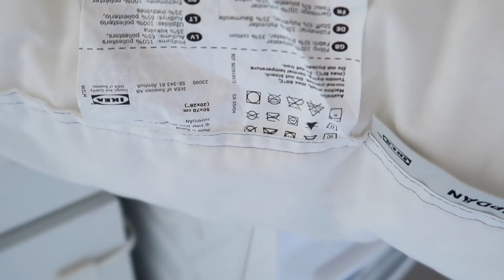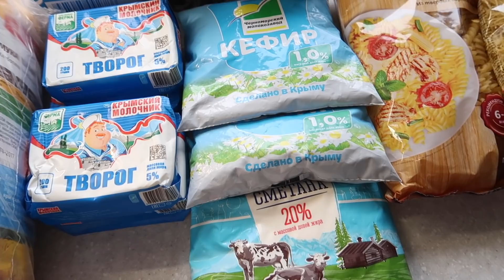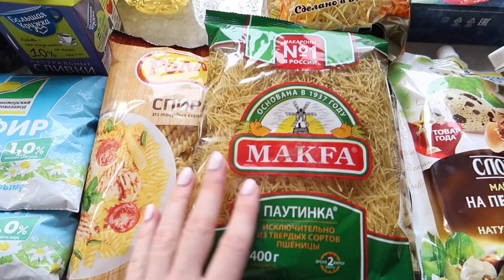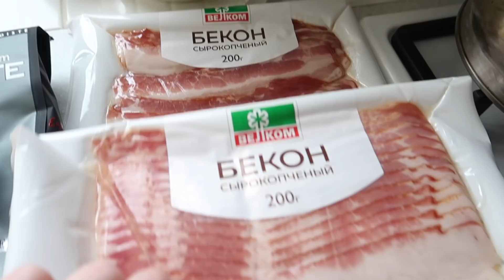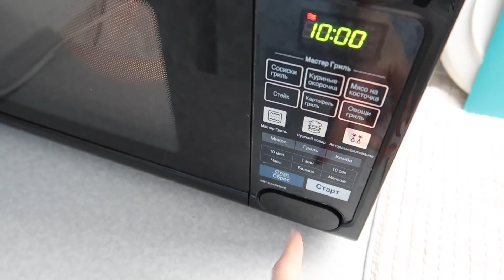VLOG : ДОМАШНИЙ ВЛОГ/ЗАКУПКА ПРОДУКТОВ /ЗАГОТОВКА ОВОЩЕЙ /КУРИНЫЕ РУЛЕТИКИ С БЕКОНОМ